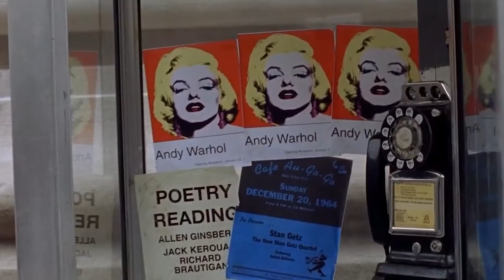Hayden Christensen. The End of Career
The most promising young actor in Hollywood, he was tasked with leading a billion-dollar franchise by himself.

What happened to Hayden Christensen's career? Why Star Wars actor Hayden Christensen vanished from spotlight?

At the outset of the Star Wars prequel series, he was touted as the next big sensation of our zeitgeist, the baby-faced heartthrob who would impress audiences with his irresistible charisma, his dashing good looks, and his potential for blockbuster superstardom. He was the Chosen One, after all.

Why did he disappear from the scene and what convinced him to come back? Why did Hayden Christensen stop acting? Whatever Happened to 'Star Wars' Star Hayden Christensen?

Today we would like to talk about the rise and falls of Hayden Christensen